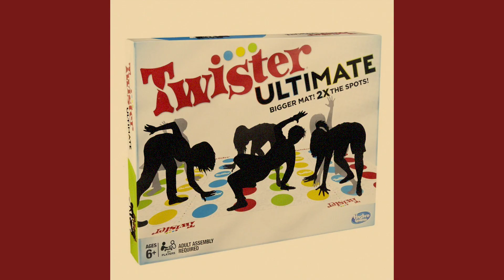RESPOND | Original Song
Please enjoy this original rap I made a couple of years ago. 'Gotta Respond...'